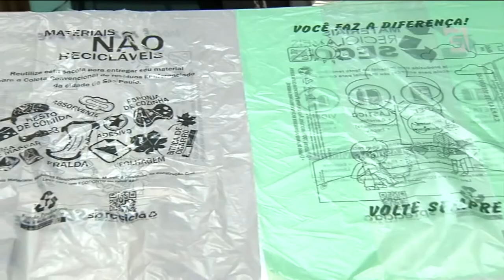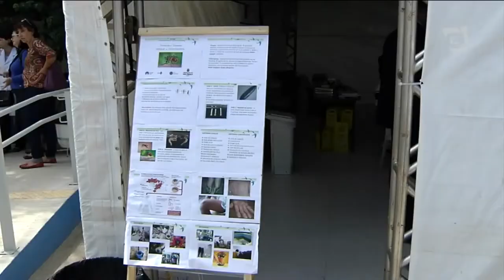Gazeta News - 06/04/2015